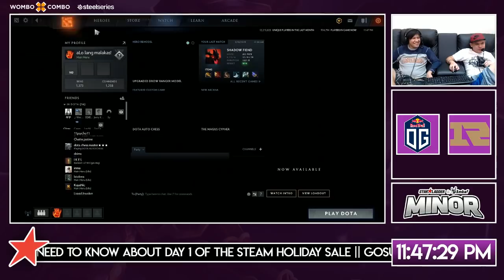Vici Gaming vs Gambit Esports Game 1 (BO5) | StarLadder ImbaTV Dota 2 Minor